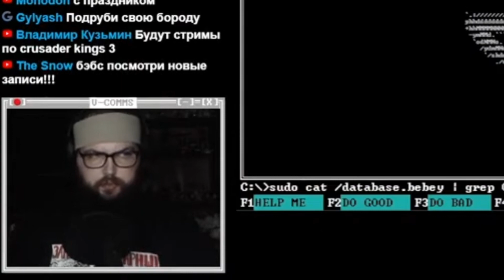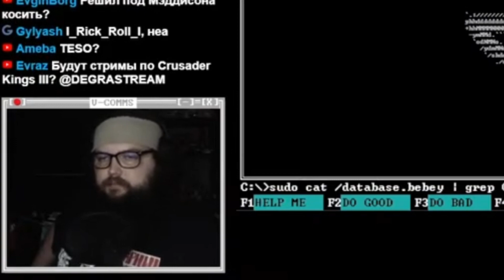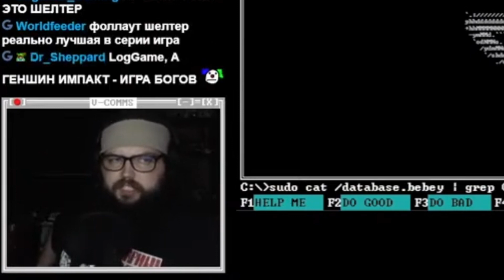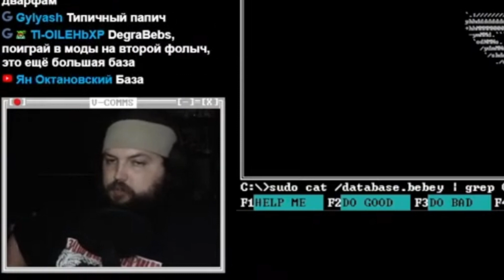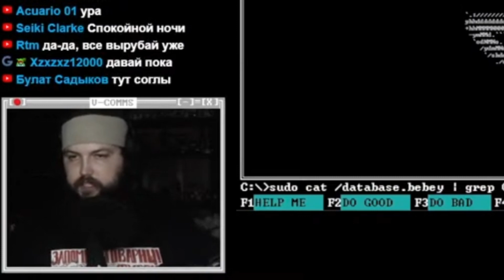Бэбэй ЖЁСТКО про Fallout и аниме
В этой нарезке Бэбэй ЖЁСТКО и безCUMпромиссно  навалил базы про
Fallout и аниме!